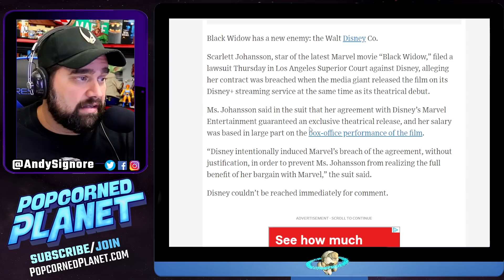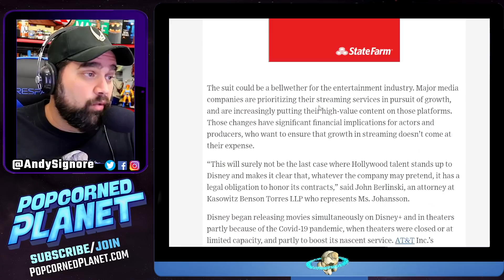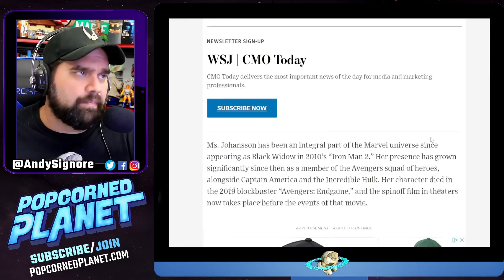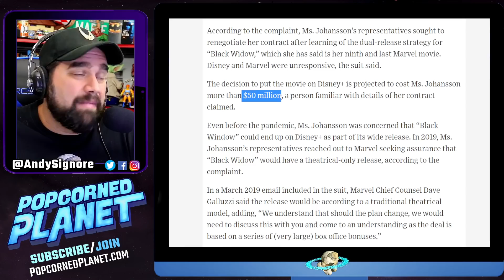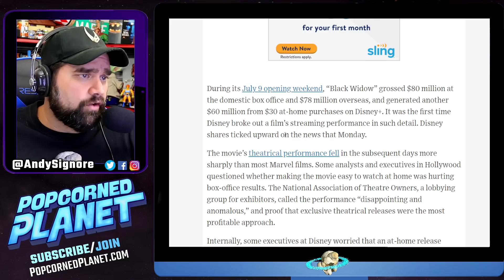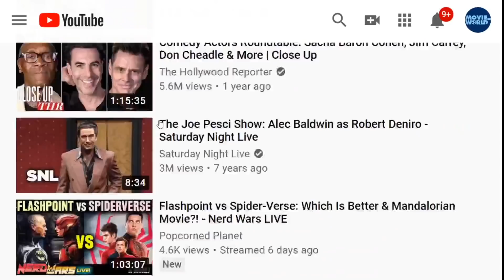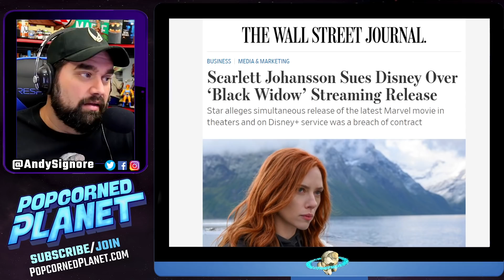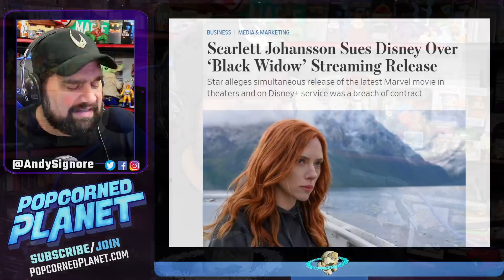BREAKING! Scarlett Johnansson Suing Disney Over Black Widow Release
Scarlett Johnansson is Suing Disney Over Black Widow Release! BREAKING NEWS!
This is wild guys. How did Disney NOT Take care of her?!